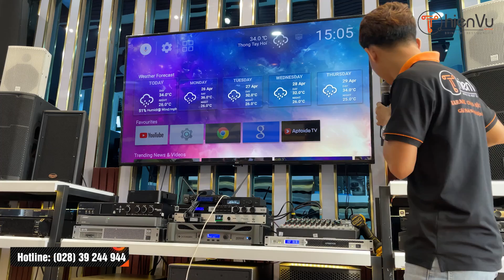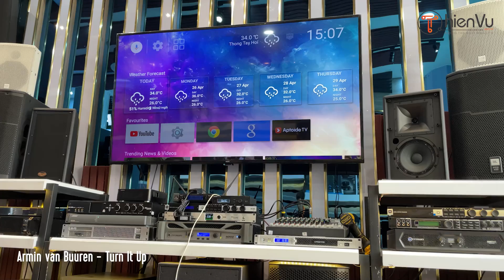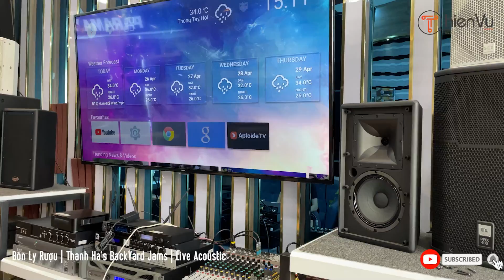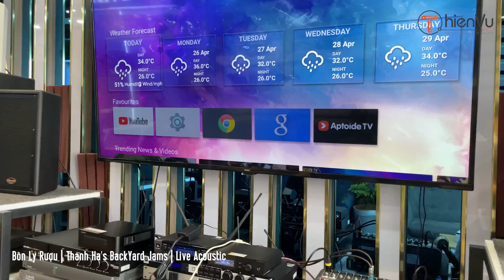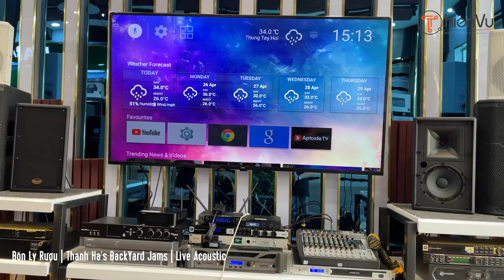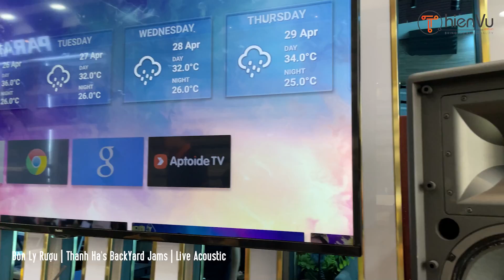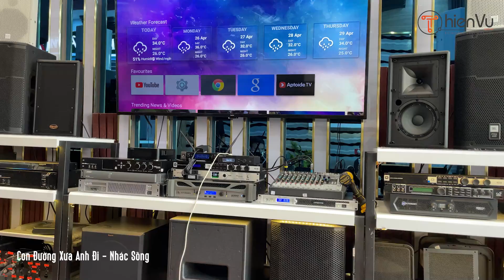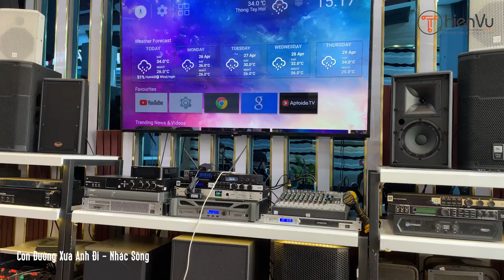Cảm Nhận Loa Klipsch PRO 'Nexo gia đình' – Nhập Khẩu Mỹ US - 33Tr/Đôi – Thử Chất Âm Thực Tế Cực Hay!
- Dòng loa mới thuộc phân khúc PRO mới nhất của thương hiệu Klipsch USA – KI 102 SMA II.
- Chất âm giàu cảm xúc, công suất lớn, độ nhạy cao phục vụ nhu cầu giải trí nghe nhạc – karaoke – xem phim hoàn hảo.
- Với lối thiết kế cổ điển chủ đạo của dòng loa Klipsch PRO giúp ngôi nhà gia chủ càng tôn lên vẻ đẹp xa hoa đẳng cấp đầy tinh tế!
- Klipsch KI-102-SMA-II là dòng loa 8” hai đường tiếng, công nghệ Tractrix® Horn nhỏ gọn ứng dụng trên củ loa tweeter được thiết kế với họng sừng vuông góc hướng sóng 90x90 giúp cải thiện và mở rộng thêm tần số.
- Khả năng trình diễn âm thanh tuyệt vời ứng dụng trong các nhà hàng, club, coffee shop, trường học, nhà thờ, gym, gia đình,…
- Trải nghiệm thưởng thức nghe nhạc, phim ảnh với chất lượng âm thanh tuyệt hảo hơn bao giờ hết!

★  Nội dung âm nhạc trong video :
Turn it up – Armin Van Buuren
Turn it up – Tobu
Bốn ly rượu – Thanh Ha’s BackYard Jams live
Con đường xưa em đi – Nhạc sống